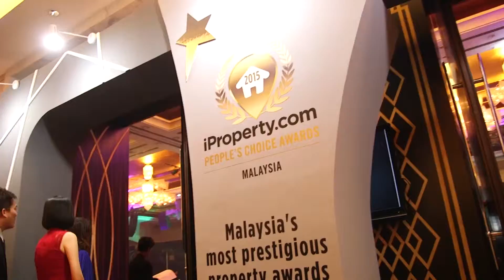Nadayu Properties Berhad for Nadayu28 Bandar Sunway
Nadayu28 Bandar Sunway has been awarded the BEST VALUE DEVELOPMENT 2015 by iProperty.com, an achievement by Jurus Positif Sdn Bhd, a subsidiary of Nadayu Properties Berhad. The goal of Nadayu28 is to create a development that is a hallmark inside the Sunway Precinct. iProperty.com Malaysia People's Choice Awards is a platform recognising excellence within the property sector.

for all your property search needs. Check out
for the latest updates on property related news, guides and lifestyle content. Want to search for properties on the go? Android: